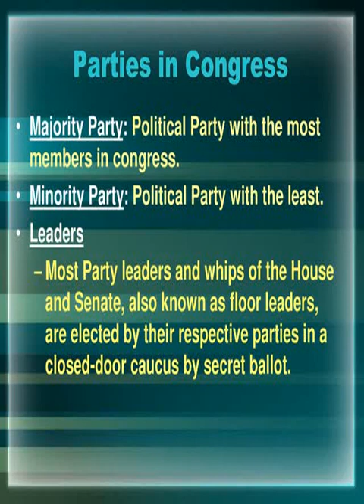Party leaders of the United States House of Representatives